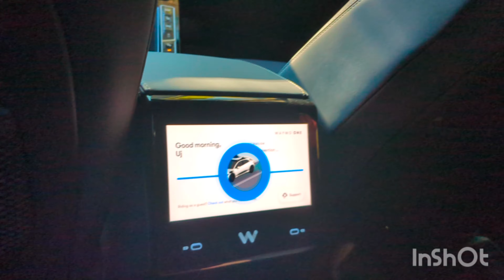Introducing Waymo!!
Driverless autonomous self-driving car